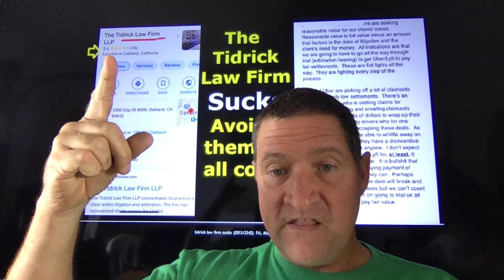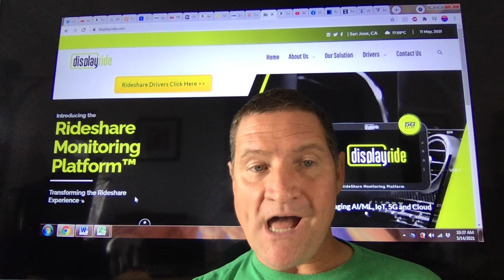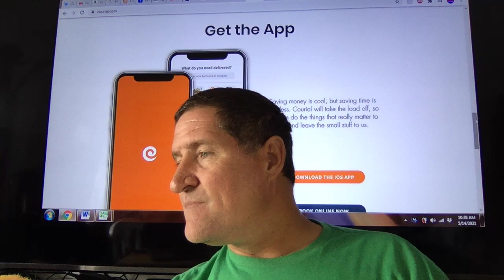The Tidrick Law Firm Sucks. Do not settle for peanuts. Drivers report pathetic claims by Tidrick.